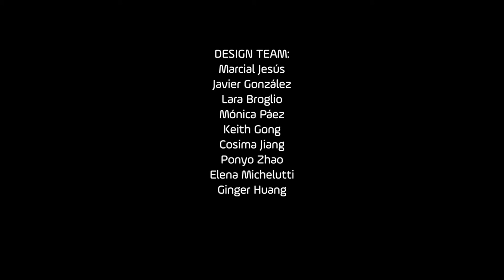Hidden Garden explanatory movie! Mystery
Hidden Garden is an exterior renovation of a sunken plaza giving access to a mixed-use complex in Minhang, the suburban district in the South-West of Shanghai.

Besides serving as access plaza to the commercial and office buildings, the sunken plaza is also an open-air semipublic space fully open to the public throughout the day.

This revamp of this almost abandoned sunken plaza had as a main objective turning the grey and obsolete space into an eye-catching, bold and vibrant public space fostering social interactions, entertainment and a fun immersive experience below the surface of buzzy intersection streets in Minhang.

The project was conceptualized as if we had buried a seed in a colorless ground unleashing a colorful blooming explosion of life, gigantic flowers and entertainment features triggering the occurrence of this wonderful blooming garden.

In order to bring the sunken plaza to life, we colonized all the basement floor with a circle-packing Colorscape, mimicking colorful flower buds perceived from top view, which is the way we figured most of the visitors would get a first glance at the sunken space as they access from the surface.

Many of those circles feature interactive games, graphics and messages in them, encouraging a functional and eventful activation of the floor and the space.
With the aim of enhancing the whole garden experience and immerse visitors in it, 3 oversized flowers sprout up from the ground, serving as playful and resting platforms under comfortable shadows, for kids and adults alike.

Seating features were designed as little colorful sprouts, while the main playful feature is rendered as a meandering flower stem than bends to allocate swings and passages.
Nearby the flowers, and guarded by 4 colorful columns, lies a mini-amphitheater for kids to meet, socialize and play around it.

As a result, the revamped sunken space has been transformed into an attractor and a destination for a diverse group of users targeting families and youngsters.  Commercially specking it has increased importantly the flow of people helping to ensure the success of the commercial scheme in which is immersed.

PROJECT NAME:  Secret Garden
DESIGN:  100 Architects (Shanghai)
DESIGN TEAM: Marcial Jesús, Javier González, Lara Broglio, Mónica Páez, Keith Gong, Cosima Jiang, Ponyo Zhao, Elena Michelutti, Ginger Huang
CLIENT: CapitaLand
SIZE: 510 m2.
STATUS: Built
LOCATION: Minhang District, Shanghai (China)
VIDEOGRAPHY: Lalo Lopes